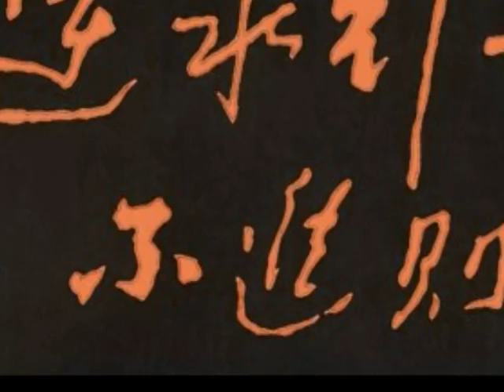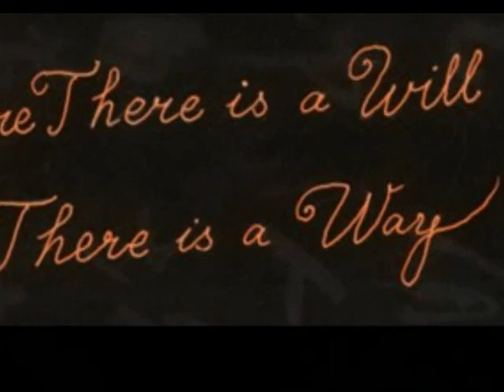余老師鋼琴班﹐ 書法-梁翼雄 2 (未完待續)